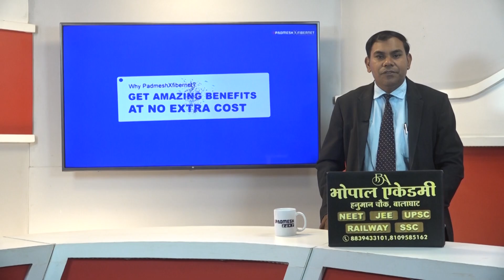BALAGHAT NEWS : UPSC 2022 का जारी हुआ परिणाम,लांजी की पल्लवी को यूपीएससी में मिली 730वीं रैंक !